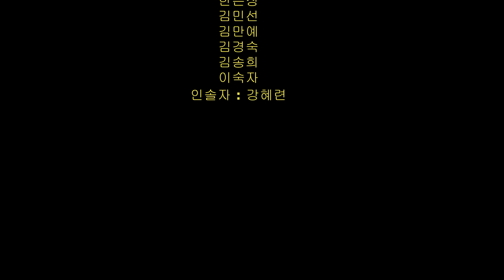조성남초등학교31회-베트남여행-2017.11.24~2017.11.28(3박5일)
베트남여행(하노이-닌빈-하롱베이-엔뜨)
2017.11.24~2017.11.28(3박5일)